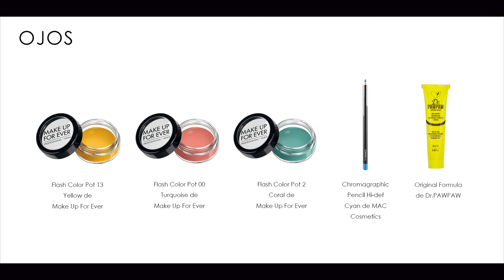Tutorial Maquillaje Profesional: Ojos coloridos con la maquilladora Mónica Godínez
La maquillista mexicana Mónica Godínez te comparte su técnica de maquillaje para lograr un look inspirado en una de las tendencias más importantes para este Otoño-Invierno 2016: Ojos con colores brillantes con textura cremosa o húmeda.